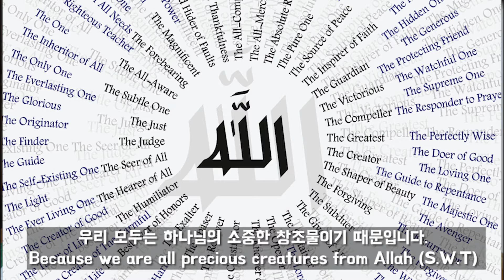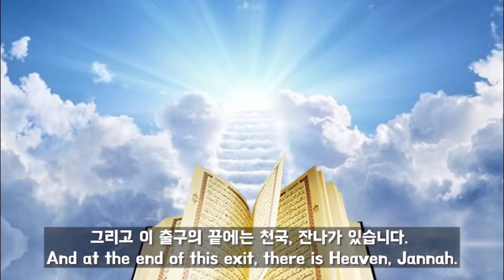Why do I think Koreans need Islam?